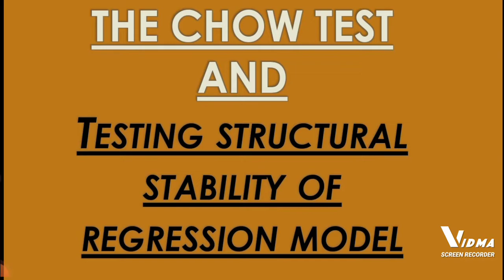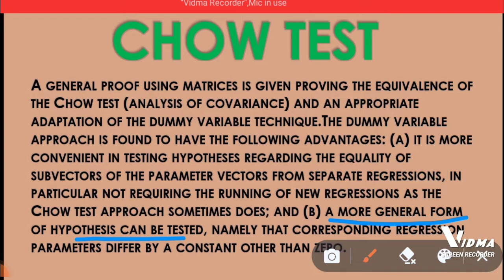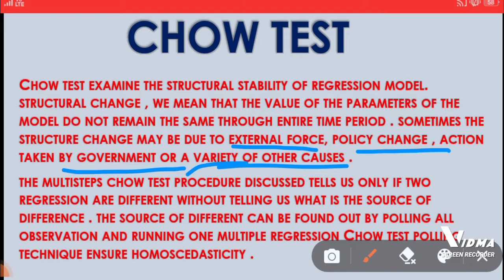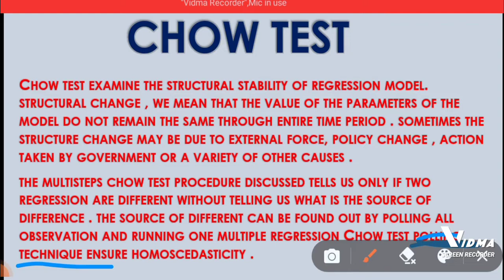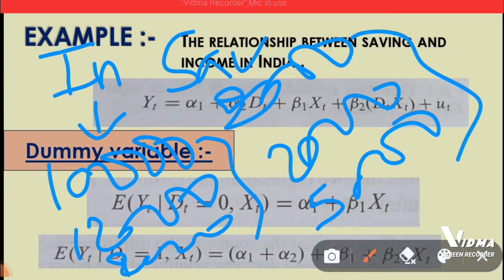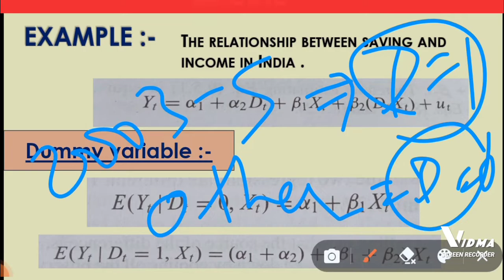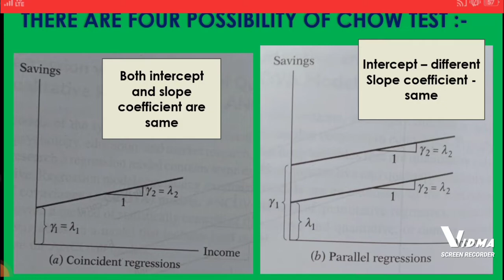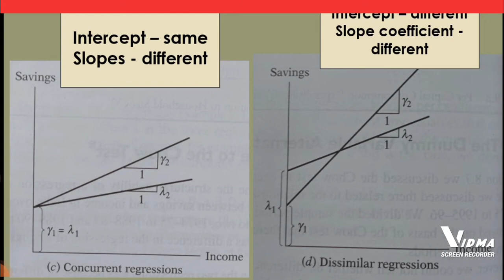Chow test in dummy variable /testing structural stability/ (@s2economicsclasses803 )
Chow test in dummy variable
testing structural stability of regression model